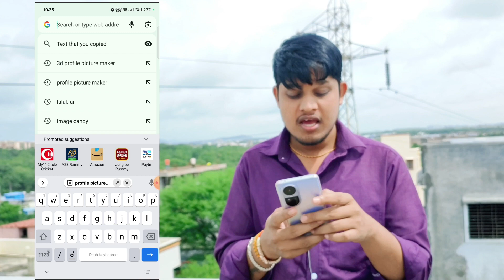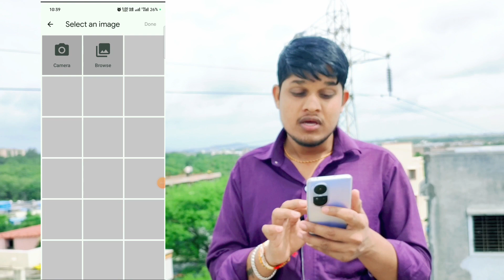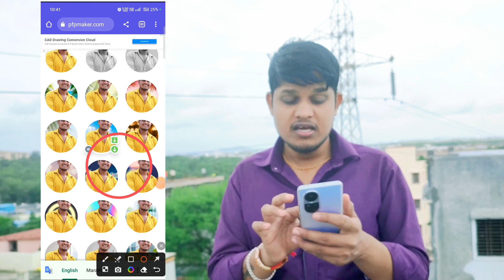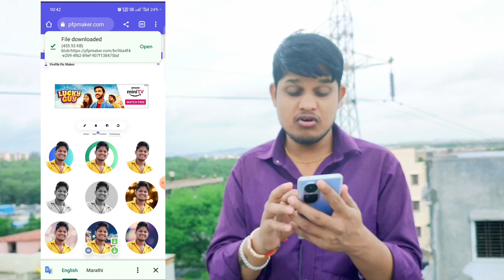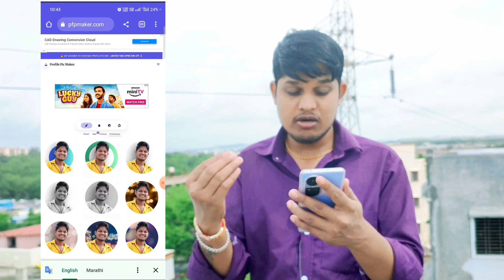Youtube Ke Liye Profile Photo Kaise Banaye 😲यूट्यूब के लिए प्रोफाइल फोटो कैसे बनाएं💁‍♂️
profile picture maker website
profile picture maker app
profile picture maker online
profile picture maker for youtube
profile picture maker ai
profile picture maker free
profile picture maker 2023 part 2 instant crash
profile picture maker roblox
profile picture maker blue tick
profile picture maker gaming
ai avatar photo editing
instagram dp cartoon photo editing
instagram dp background editing
instagram dp editing alight motion
ai photo enhancer
profile photo editing instagram
instagram 3d profile photo editing
instagram dp editing cartoon
instagram efx dp editing
ai websites
ai avatar generator free
instagram profile photo editing malayalam
ai avatar video generator free
instagram 3d dp editing
instagram dp editing malayalam
ai websites
ai avatar video generator fre
profile picture maker weeditor
instagram dp editing websites
instagram post editing apps
instagram dp editing pixellab
instagram profile photo editing alight motion
instagram post editing photo
dp photo editing background
instagram dp editing alight motion preset
instagram dp border
ai photo editing malayala
ai photo editing telegram
ai photo editing app for android
ai photo editing websites free
ai photo editing photoshop
ai background changer
ai websites
gif gmail profile picture
efx dp editing picsart
vintage photo editing malayalam
efx alight motion preset
efx dp editing pixellab
pfp editor tutorial alight motion
retro background photo editing
instagram background photo editing malayalam
creative profile picture
efx dp alight motion preset malayalam
pfp  pfp maker
youtube channel ke liye logo for profile picture kaise banayeQ
facon font kaise download kare
youtube channel ke liye logo for profile picture kaise banaye
job ke liye profile kaise banaye
facebook me view profile ka matlab kya hota hai
view profile ka matlab kya hota hai facebook
 photo
pfpmaker como usar
 editing malayalam
pfp maker kaise use kare
pfp maker download
pfp maker malayalam
pfp maker how to use
how to use pfp maker in ttamil
pfp maker alight motion
pfp maker malayalam
how to use pfp maker
how to use pfp maker in Tamil
animated profile picture
ai photo enhancer
ai photo generator
3d instagram profile picture
youtube profile picture delete kaise kare how to change youtube profile
picture in tamil
youtube profile picture change problem
how to change youtube profile name
youtube profile picture siz
youtube profile picture kaise lagay
how to add profile picture on youtube
to add profile picture on youtube video
how to add profile picture on youtube outro
how to  profile pic on youtube accounta
how to put profile picture on youtube channel
how to add back profile picture c youtube
youtube profile picture kaise
lagaye youtube back profile picture kaise
lagaye
youtube channel me profile picture kaise lagaye